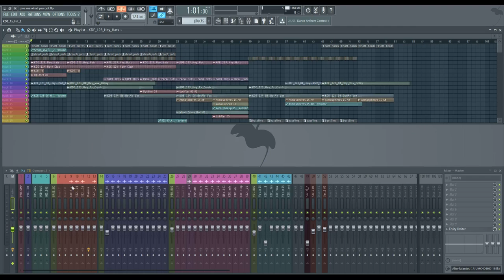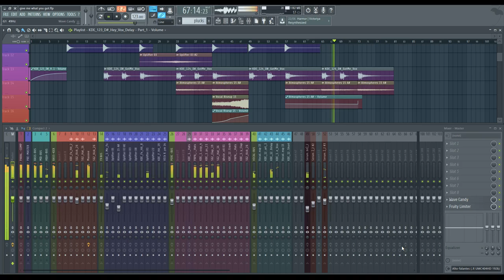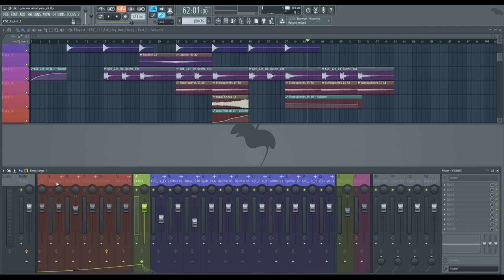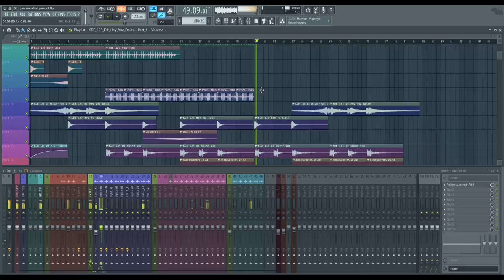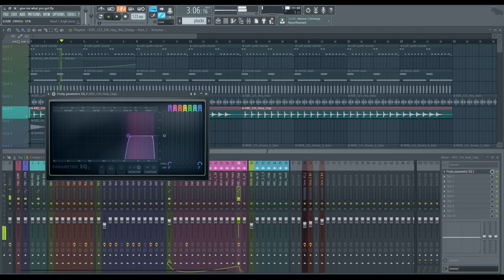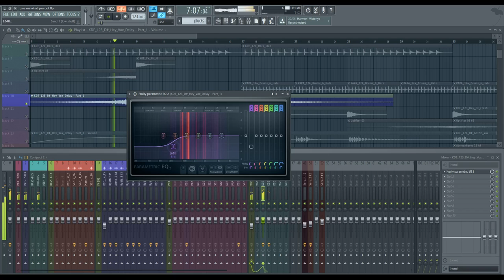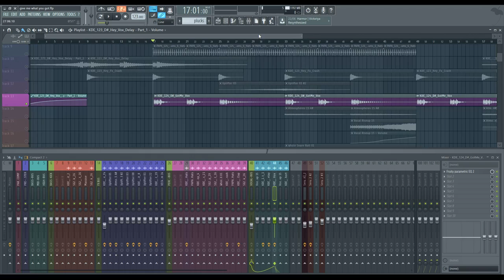Como Masterizar Fl Studio - Mix Down - Parte 1